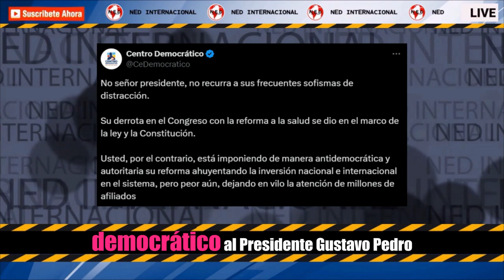"SOFISMAS DE DISTRACCIÓN" 🎯 Contundente Mensaje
No señor presidente, no recurra a sus frecuentes sofismas de distracción.

Su derrota en el Congreso con la reforma a la salud se dio en el marco de la ley y la Constitución.

Usted, por el contrario, está imponiendo de manera antidemocrática y autoritaria su reforma ahuyentando la inversión nacional e internacional en el sistema, pero peor aún, dejando en vilo la atención de millones de afiliados